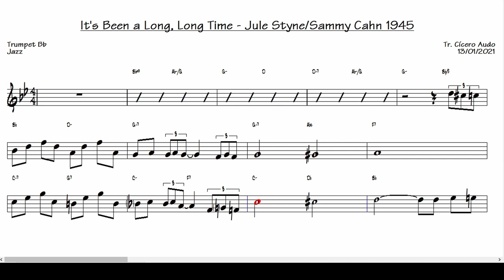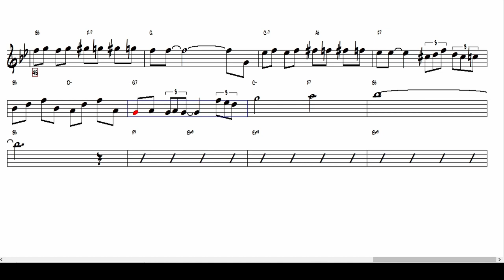It's Been a Long, Long Time - Jule Styne and Sammy Cahn 1945 (Trumpet Bb) [Sheet music]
So, you play your Trumpet in Bb with a quality playback score.
Play today this great international success: It's Been a Long, Long Time by Jule Styne and Sammy Cahn, 1945.